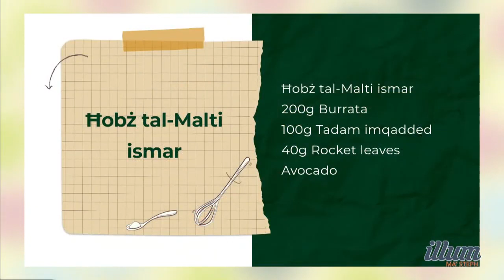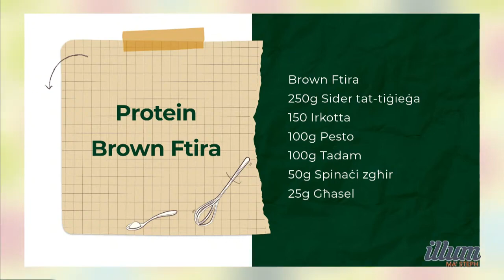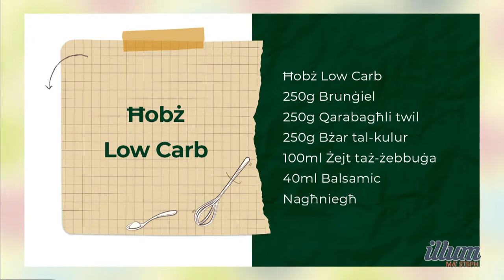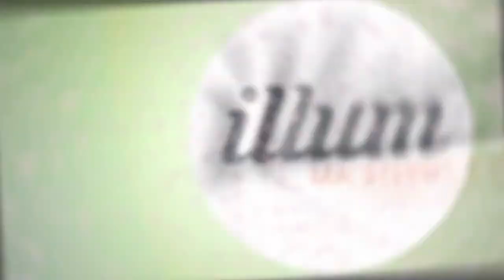Low-carb bread - Brown ftira - Maltese bread by Maypole. Illum Ma' Steph. 22nd JAN 2024